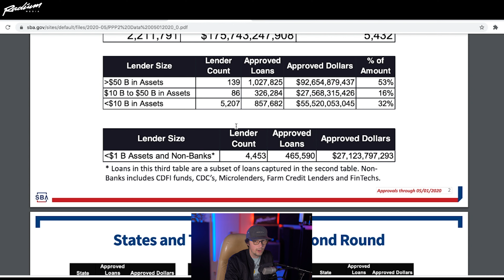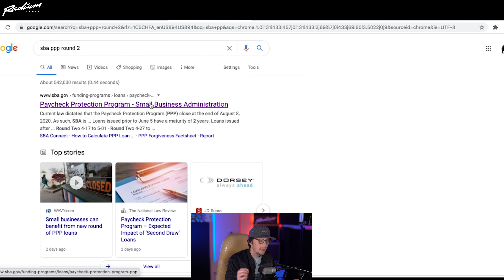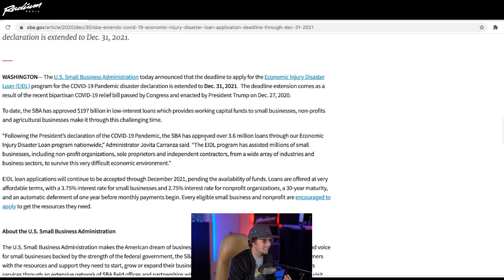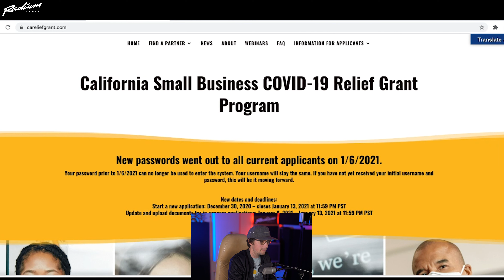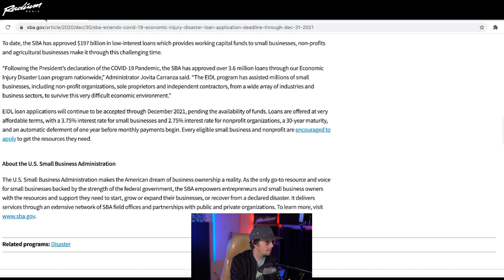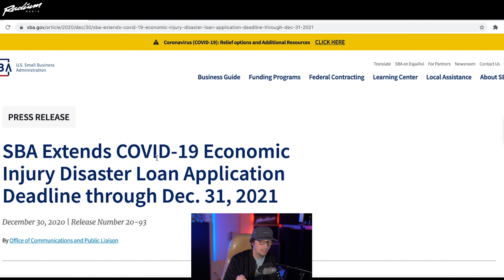Getting A Grant For Your Music - COVID-19 - UPDATE!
Getting a grant for your music is actually much easier than you think!

Wait...  FREE money for your music??

Who doesn't want that?

If you do want an extra $1,000 - $25,000 of FREE money for your music, then watch this and take notes!

I've been researching these grants and loans coming and really don't want you to miss out!

Because then you can come produce your next record with me!  ;)

Hope this information really helps and you go get your money!

Want some one on one time with me to ask questions and build your music business FAST!?